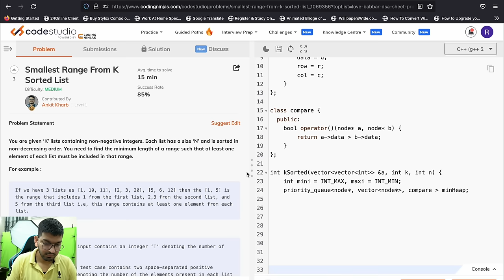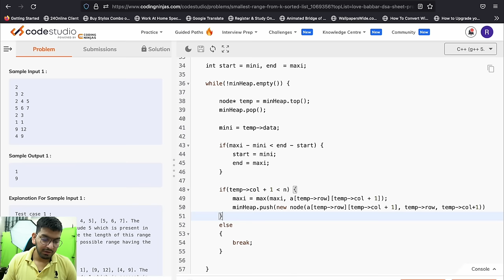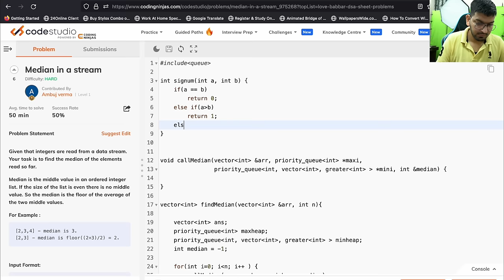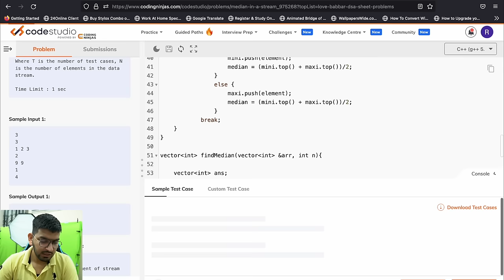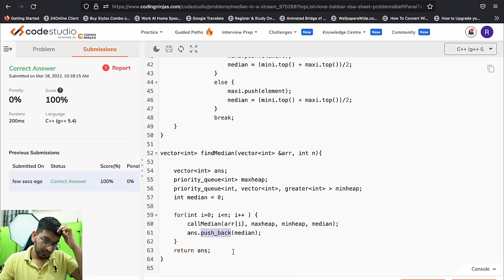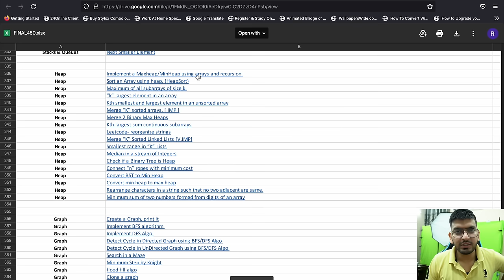Lecture 77: Heaps Hard Interview Questions || Part - 3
In this Video, we are going to solve a lot of HARD Problems based on Binary Heaps.

Timestamps:

00:00 - Question 1
03:26 - Promotion
04:10 - Approach #1
07:04 - Approach #2
15:00 - Approach #3
21:46 - Code
31:37 - Question 2
33:50 - Approach #1
37:50 - Approach #2
55:27 - Code
01:04:29 - Homework